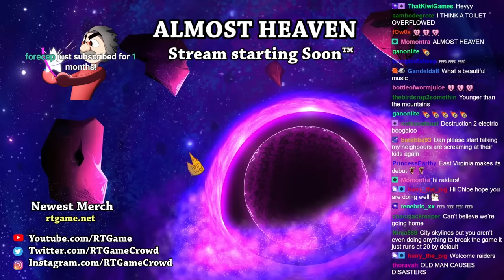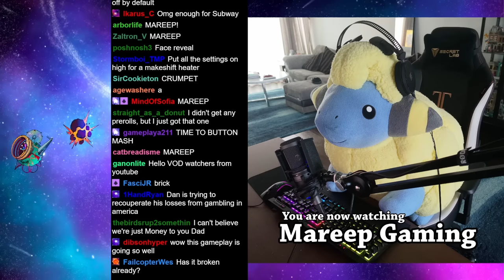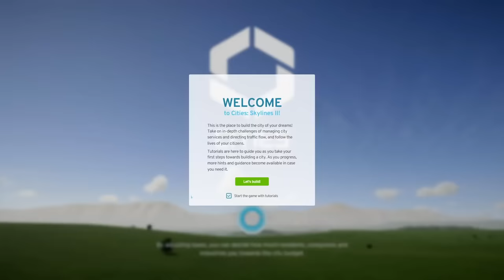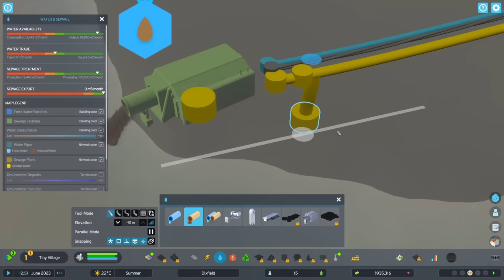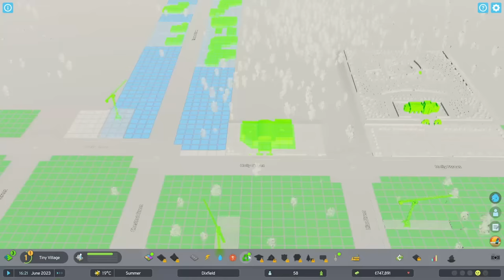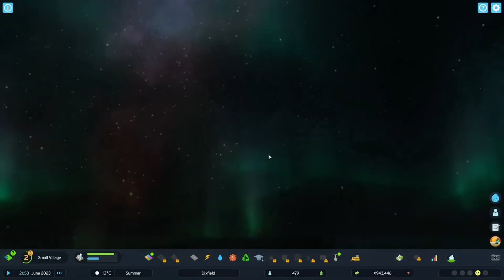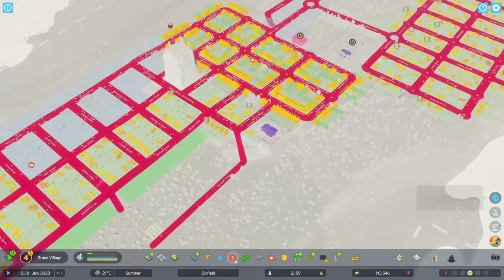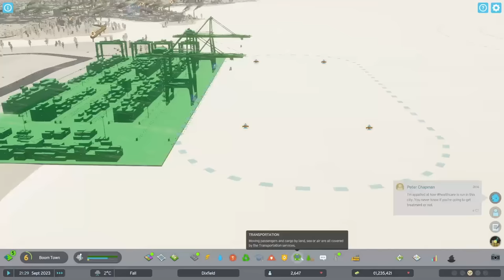RTGame Streams: Cities: Skylines II [1]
This video was streamed by RTGame, originally titled "Country Roads, Take Me Home", and was broadcasted at October 25th 2023